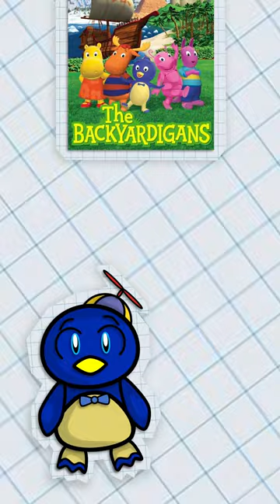The AVATAR is a PENGUIN? | The Last Airbender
avatar the last airbender news avatar new show the backyardagains